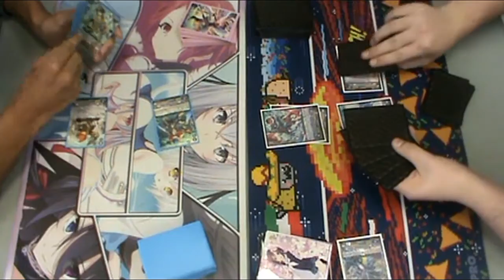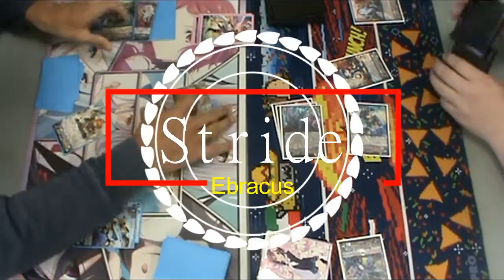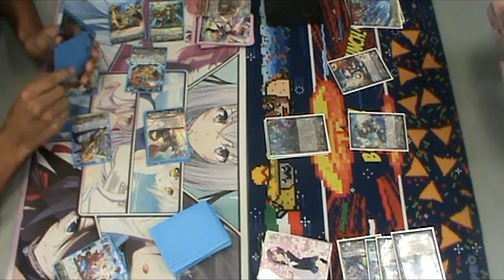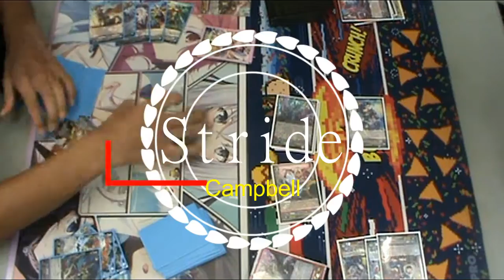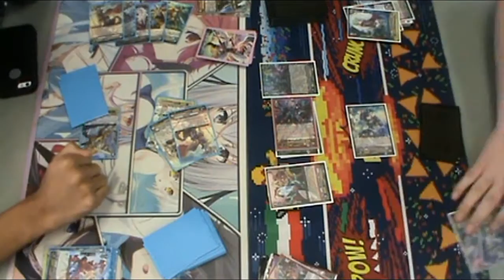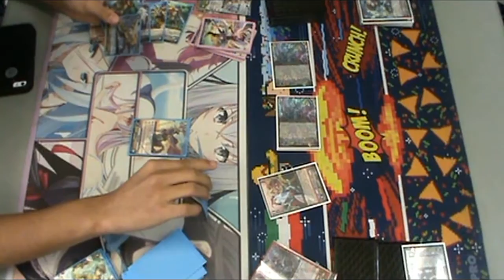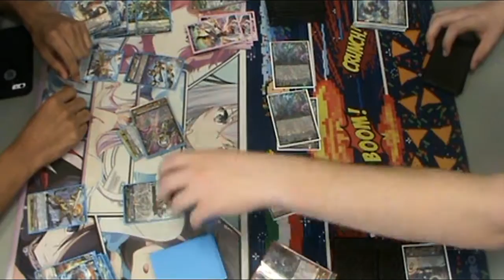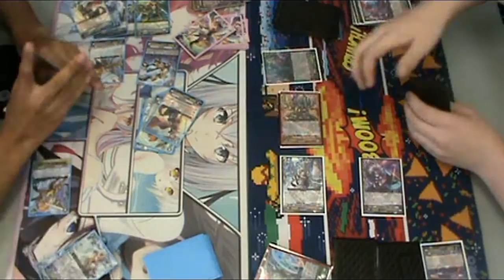Gurguit VS. Raging Form/Rapt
To start of 2k17 We decided to upload this one match where it can be considered a blooper since it was full of roasting and one of Sergio's "Moments".